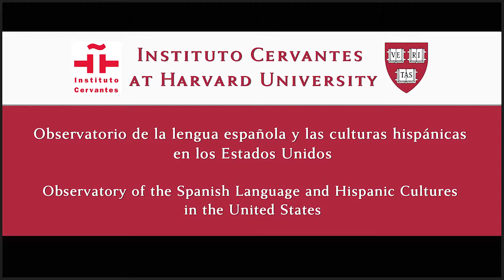Observatorio Cervantes - Harvard. El español "en/de" los Estados Unidos. Jonathan Mayhew.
El profesor Jonathan Mayhew nos da su opinión sobre si debe hablarse del español "en" los Estados Unidos o del español "de" los Estados Unidos.